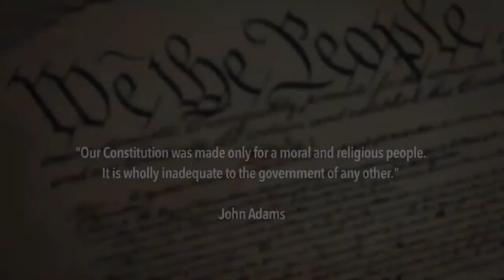Jason Christensen for UT House District 64 Independent American Party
This speech was given at the first annual Utah's Independent American Party State Convention on July the 26th. As a Declaration to the ALL those currently serving with in office. That we the people are tired of your tax and spend scam. We are tired of your abuses towards the Law, the US Constitution. We are taking back our Country and finally Restoring it to what it once was, and once represented. This race is winnable with your financial support we can and will win this race.